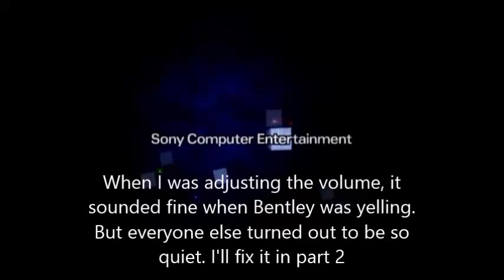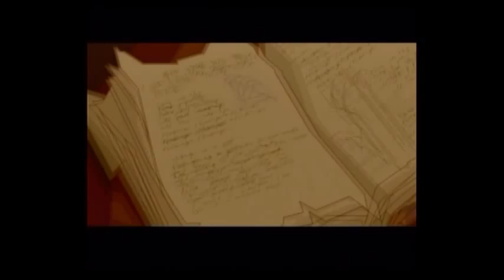Let's Play Sly Cooper (Blind) Part 1 - Sly Raccoon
A PS2 game? Whaaaaaaaat? Instead of taking on the role of the standard hero saving princesses or food, we're now a raccoon imitating Robin Hood. Except he's not giving to the poor as far as I know but hey it's a start